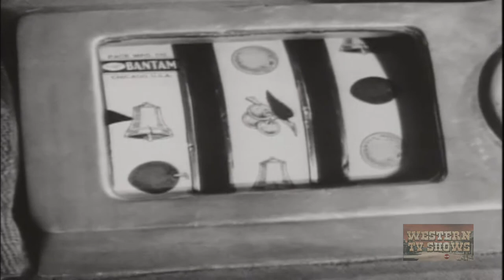Cowboy and the Senorita (1944) | Full Movie | Roy Rogers | Trigger | Mary Lee | Joseph Kane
Bad guy Craig Allen, gambler and town boss, tries to take a gold mine inherited by innocent Chip Williams on her seventeenth birthday. Roy and his pal 'Teddy' Bear ride to help the girl and her cousin.

Written by Gordon Kahn, Bradford Ropes
Starring Roy Rogers, Trigger, Mary Lee